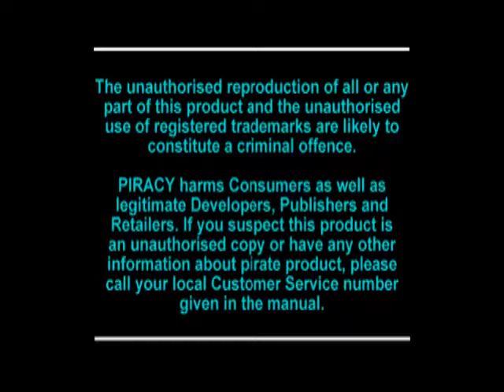I Try Rapid Reload (PS1)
I try to play Rapid Reload for PlayStation 1.

The only time I've played this game before was while I were doing some test recordings before the recording of this video. I only make it to the end of level 4. After the boss I die to there are two more levels left, each with only one boss, and they are of type "Guardian". In other words, I were rather close to the end of the game IMO.